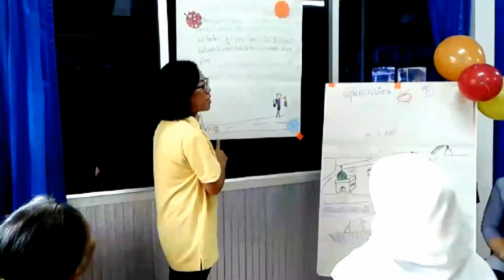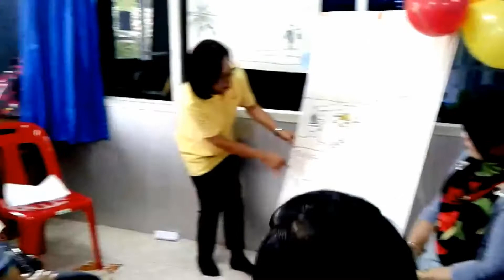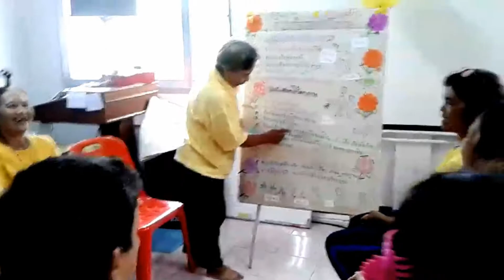โครงการส่งเสริมการศึกษานอกระบบและการศึกษาตามอัธยาศัย ทม.สิงหนคร